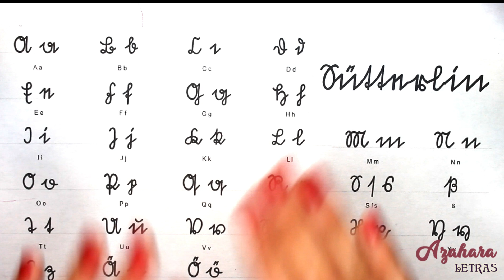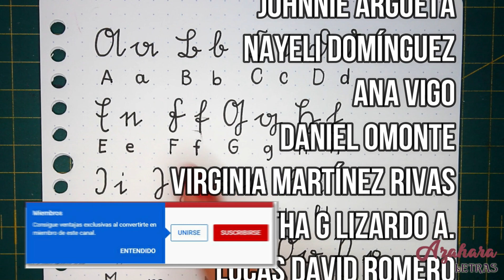🇩🇪 Aprende SÜTTERLIN, la CALIGRAFÍA ALEMANA ANTIGUA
👉 ¿QUIERES SABER CÓMO SE ESCRIBE EL ALFABETO SÜTTERLIN? Por si no lo conoces, es un tipo de escritura diferente a la latina que se usaba antiguamente en Alemania. Basada en la Kurrentschrift, es la letra y la caligrafía que se aprendía en la escuela entre 1911 y 1941, cuando fue prohibida con la llegada de los Nazis al poder. Es un tipo de letra muy curiosa y algo extraña, y podéis encontrar cartas, documentos y diarios alemanes del siglo XIX y XX escritos con esta letra. ¡Te enseñamos a descifrarla! + INFO Y MATERIALES ↓↓↓↓↓

-▶▶ Materiales:
-▶ Unipin Fineline 0.5 mm